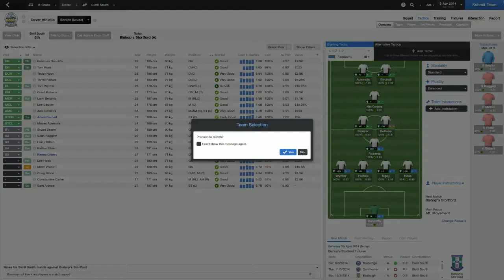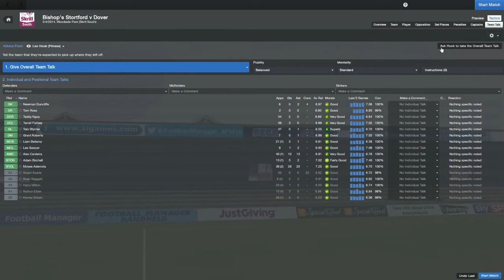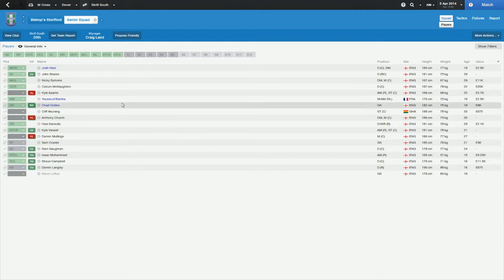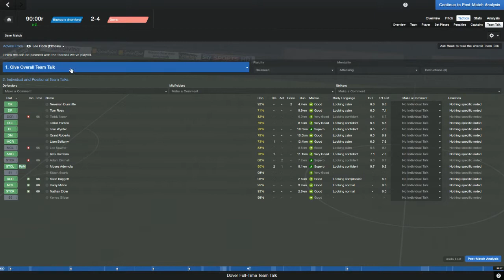FM2014 - Lower League to Champions League Part 45 - Dover Athletic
Watch my valiant attempt to take one of my local teams, Dover Athletic, from the bottom tier to the very top of the pyramid, competing in the Champions League. This is one of my most ambitious challenges yet, wish me luck!